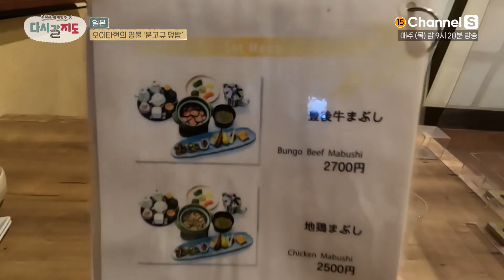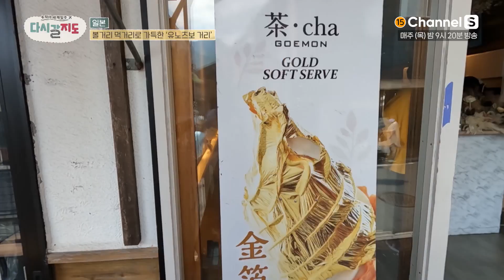안 먹어본 사람들 다 유죄. 최고급 료칸에서 즐기는 지옥찜 요리의 맛은?ㅣ[다시갈지도]✈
살살 녹는다는 일본 온천의 지옥찜 요리😈

채널번호: SKB B tv 1번 / KT Genie TV 70번 / LG U+TV 62번 / B tv 케이블 디지털 0번 / B tv 케이블 다이렉트 4-2번 / LG헬로비전 81번 / HCN 69번 / 딜라이브 74번 / KT skylife 150번 외 채널번호는 미디어에스 홈페이지에서 확인하세요!